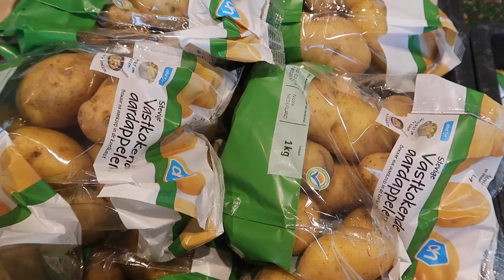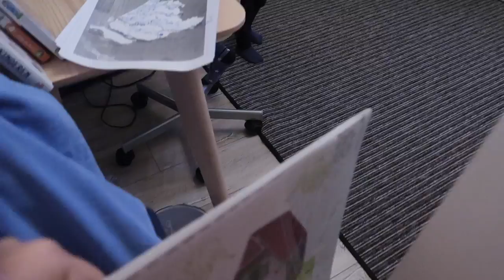3 JARIGE PEUTER OP HET POTJE VLOG 27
3 JARIGE PEUTER OP HET POTJE VLOG 27
Jipijajee het is( potje-tijd!) Onze peuter op het potje 🕵🏼

     Dins-Vrij om 18:30

Oh ja.

✘✘ Merrylou Damian

✔︎ Video Info
Vandaag weer een nieuwe video
Mijn video gaat vandaag over potje zitten.

Onze peuter is oud genoeg om te beginnen met zindelijkheid!
Weg met de luiers!!!

Weg met luiers is een beetje te snel denk ik :P
We hebben wat tegenslagen... Maar niets wat we niet aankunnen!

Potje tijd wordt een feest!

Zindelijk worden
Zingen
Lachen
Doen gek
En kijken prinsesje op het potje

Wil Memphis ook heel graag wat vertellen???

Vind je dit een leuke video vergeet dan geen duimpje omhoog te geven. Zodat jij op de hoogte blijft van nieuwe video's . Ik maak video's over mijn huismoeder avonturen!

Gabriella marie
nicole bbb